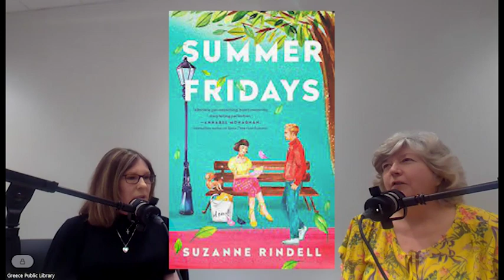Book Break: August 2024 Reading Roundup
Join GPL librarian Claire and special guest, Sherry, as we talk about a roundup of August reads for the last few weeks of summer